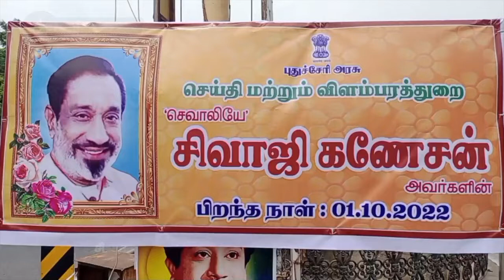சிவாஜி பிறந்தநாள் அரசு சார்பில் மரியாதை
நடிகர் திலகம்  சிவாஜி கணேசனின் பிறந்தநாள் தமிழகம் மற்றும் புதுச்சேரியில் கொண்டாடப்படுகிறது.
புதுச்சேரி கிழக்கு கடற்கரை சாலையில் உள்ள
சிவாஜி  சிலைக்கு புதுச்சேரி அரசு சார்பில்
சபாநாயகர்   செல்வம், அமைச்சர் சாய் சரவணன் மற்றும்  எம்எல்ஏக்கள்  மாலை அணிவித்து மரியாதை செலுத்தினர்.
பல்வேறு கட்சிகள் மற்றும் சிவாஜி பேரவை சார்பிலும் அவரது படத்திற்கு மாலை அணிவித்து மரியாதை செலுத்தப்பட்டது.